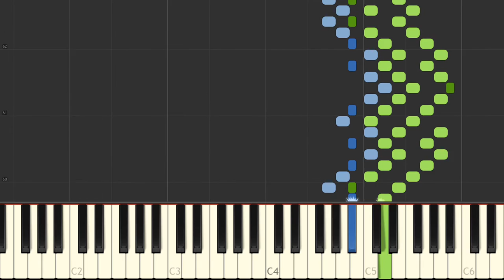L V Beethoven Sonata No 1 3rd Movement Allegretto Op 2 No 1